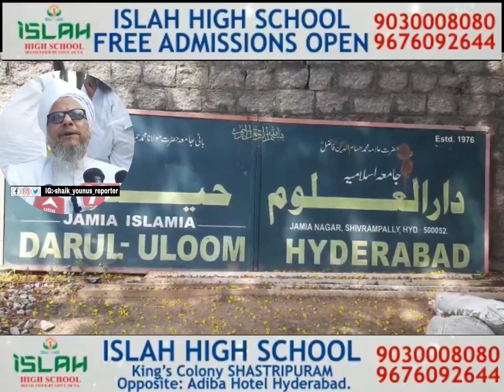Jamia-Islamia-Darul-Uloom-Hyderabad Madrasa Ki Kaman Ko Girane Se Rokha Gaya Maulana Jafar Pasha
Jamia-Islamia-Darul-Uloom-Hyderabad Madrasa Ki Kaman Ko Girane Se Rokha Gaya Maulana Jafar Pasha Ne Diyaa Bayaan